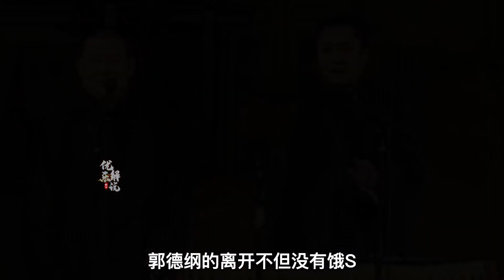恩师力挺郭德纲直言郭德纲骂的轻，老前辈大骂郭德纲叛徒并且偷艺